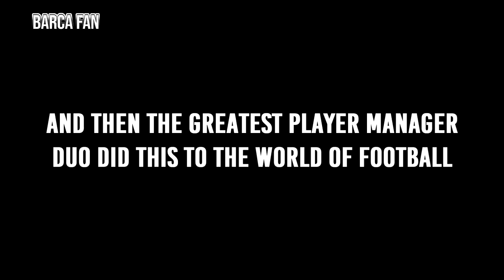FC BARCELONA || Take the ball-Pass the ball || Guardiola System || The Movie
Josep (Pep) Guardiola is probably the greatest manager of FC BARCELONA and acclaimed by many as the greatest manager of all time. This video is mainly about Lionel Messi and his great goals from 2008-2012. But all of those great goals and shows came under the supervision of the great Guardiola.

Lionel Messi is certainly the best player ever to grace the field of soccer. He is such a majestic player that when he dribbles the the all 22 persons on the pitch (including Refree) watches him and even the defenders who come to tackle him know that they only have 10-15% chance of stopping him from trespassing them and scoring a goal.

Barca Fan is a channel which totally dedicated to Barcelona and Lionel Messi. But with messi it can also stare superstars like Cristiano Ronaldo, Neymar Jr, Sachin Tendulkar etc.

What I use to make my videos:
I use Sony Vegas Pro to edit my videos and adobe photoshop for my thumbnails, I don't use adobe after effects so often but if neede I use it once in a while.

Where do I get my footage:
I get my footage from the best comps YouTuber Who also supplies clips to LM10. Whcih is SH10 Comps. His channel link is

Where do I get my song from:
I get my songs from the famous YouTuber The FAT RAT. That Mean's his songs can be used anywhere. His channel link is

Can someone use my Pre-edited footage:
Well actually I do a lot of hardwork in making my videos and editing them. So, if you use them then please take permission first and then use them by giving proper credits. But I usally wont reject your request.

IGNORE
These are NOT tags , these are just synonymous titles of the main video title:

Radamel Falcao -"Is Messi a real player or a PlayStation character?" ,
Arsène Wenger -"He(Messi) is like a PlayStation!" ,
"How do you describe magic ? How do you describe this? It's virtually l impossible!" -Ray Hudson .

Lionel Messi IMPOSSIBLE Strikes That Can NOT be Explained | 10 INEXPLICABLE Goals Not Humanely Possible - The PlayStation Player